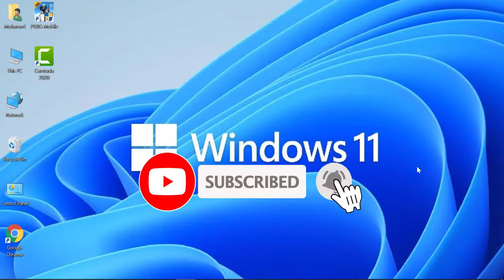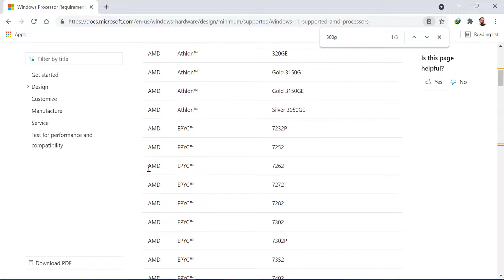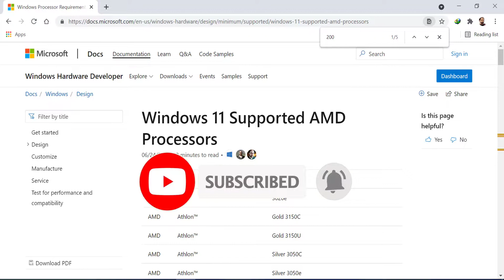معالجات اى ام دى التى تدعم ويندوز 11 | AMD Processors that Support Windows 11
معالجات  أيه أم دى التى تدعم ويندوز 11